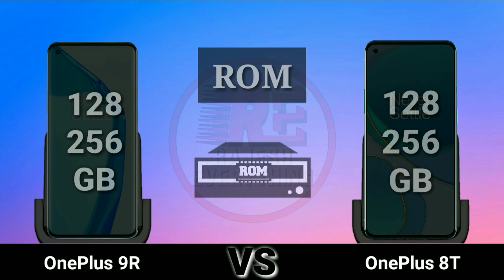OnePlus 9R VS OnePlus 8T | Full Comparison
oneplus 9r vs oneplus 8t
oneplus 8t vs oneplus 9r
9r vs 8t
8t vs 9r

⚠️This Comparison's Video is based on some Specifications for basic Information only.

🕰 Comparison Highlights️ 🕰️
00:10 | oneplus 9r introduction
00:15 | oneplus 9r dimensions
00:18 | oneplus 9r weight
00:23 | oneplus 9r height
00:30 | oneplus 9r ultra width
00:35 | oneplus 9r thickness
00:40 | oneplus 9r display
00:45 | oneplus 9r display type
00:51 | oneplus 9r display size
00:58 | oneplus 9r display resolution
01:03 | oneplus 9r display refresh rate
01:10 | oneplus 9r display colours
01:15 | oneplus 9r graphics ppi
01:22 | oneplus 9r aspect ratio
01:28 | oneplus 9r glass protection
01:34 | oneplus 9r camera
01:37 | oneplus 9r front camera
01:46 | oneplus 9r rear camera
02:03 | oneplus 9r maximum video recording
02:10 | oneplus 9r zoom
02:15 | oneplus 9r software and hardware
02:18 | oneplus 9r os
02:25 | oneplus 9r chipset
02:30 | oneplus 9r
02:37 | oneplus 9r cpu speed
02:44 | oneplus 9r gpu
02:50 | oneplus 9r ram
02:56 | oneplus 9r rom
03:02 | oneplus 9r memory card
03:07 | oneplus 9r fingerprint sensor
03:15 | oneplus 9r stereo speakers
03:20 | oneplus 9r battery test
03:24 | oneplus 9r battery
03:29 | oneplus 9r charger
03:35 | oneplus 9r usb
03:42 | oneplus 9r wireless charging
03:48 | oneplus 9r connectivity and build
03:52 | oneplus 9r card slot
03:57 | oneplus 9r headphone Jack
04:04 | oneplus 9r bluetooth
04:09 | oneplus 9r nfc
04:15 | oneplus 9r water resistant
04:21 | oneplus 9r body
04:27 | oneplus 9r 5g test
04:35 | oneplus 9r price
04:43 | oneplus 9r colors
04:50 | Subscribe

oneplus 9r launch in india
oneplus 9r comparison
oneplus 9r harga indonesia
oneplus 9r español
oneplus 9r unboxing in hindi
oneplus 9r ad
oneplus 9r video
oneplus 9r announcement
oneplus 9r event
oneplus 9r price in bangladesh
oneplus 9r official video
oneplus 9r bd price
oneplus 9r unboxing in pakistan
oneplus 9r durability test
harga oneplus 9r
oneplus 9r first look